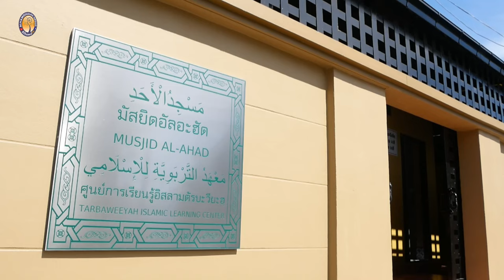AH 4372 คนใกล้ตัว โดย อาจารย์ไฟซอล อยู่เป็นสุข